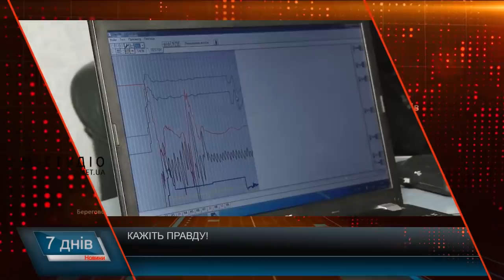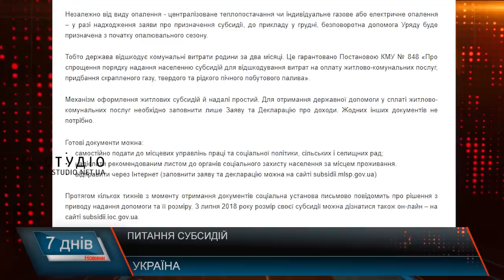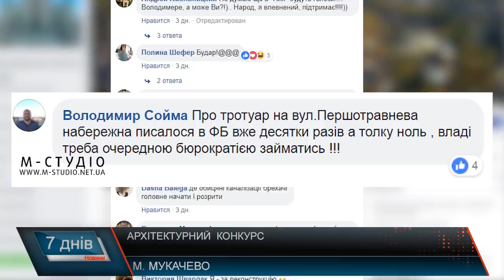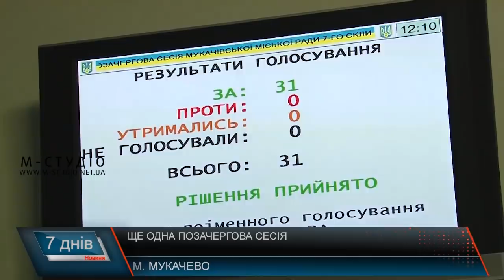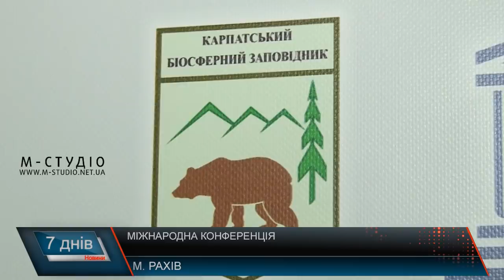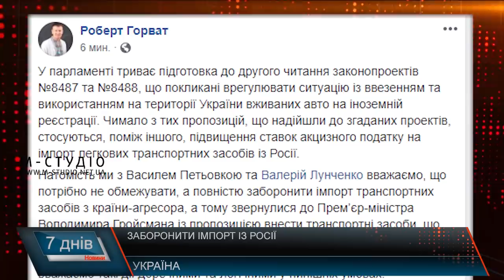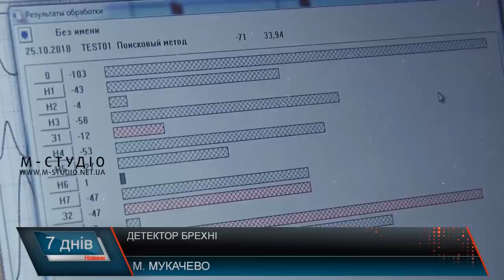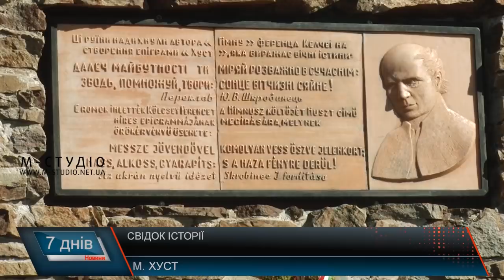Підсумкова програма «7 днів»: 22 – 28 жовтня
Програма «7 днів» на «М-Студіо»: інформаційні підсумки тижня. У цьому випуску:

Новий конкурс. Хто і для чого прагне змінити центр Мукачева.
Кольчинський водозабір. Пообіцяти – легко, виконати – майже нереально.
Нові автобуси. Громадський транспорт за кошти платників податків.
Солерудник, провалля та їх проблеми. На Міжнародній конференції вирішували, що робити.
День автомобіліста та дорожника. Для тих, хто в дорозі.
Кажіть правду! Пристрій для зчитування ваших думок.
Блискавка, що руйнує. Столітня історія, що потребує консервації.

Також про те, що кажуть про ціну на газ урядовці, чому голови РДА не було на сесії, для чого знову збирали позачергову сесію в Мукачеві та про що говорили берегівські обранці, як вирішити питання імпорту автомобілів та про захисників, які віддають за нас життя.